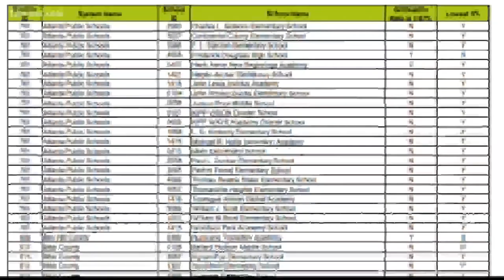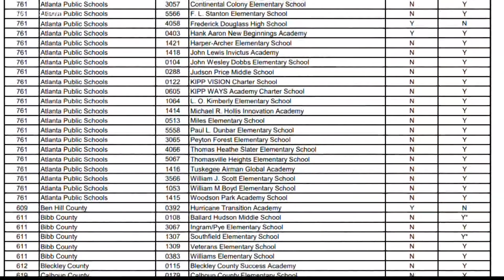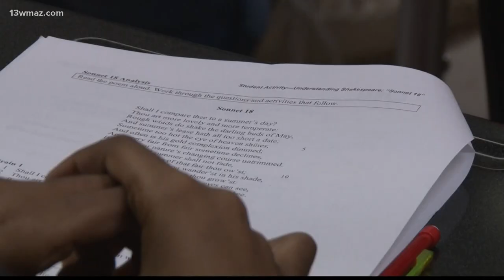GA Department of Education releases annual list to help schools in need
The pandemic impacted various things including certain aspects of education including the annual list from the Georgia Department of Education on which schools need a little extra help.

The lists are called Comprehensive Support and Improvement Schools and are given additional resources to promote academic recovery. The lists are called CSI and TSI for short and are created by the state.

Keisha Harpe has grandchildren in school and their education means a lot to them. She wants them to do well academically while they are young but also if they choose to go to college.

“In order for them to ever get to that point, things like this being brought to our attention are vital,” she said.